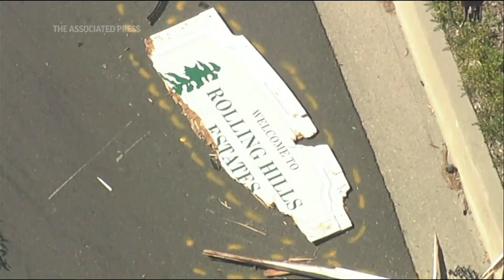Tiger Woods injured in car crash, taken to hospital (aerial footage of scene)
Golf star Tiger Woods was injured in a car crash in Los Angeles, authorities said Tuesday morning.

Woods had to be extricated from the wreck using the “jaws of life” by L.A. County paramedics and firefighters after the single-vehicle rollover crash Tuesday morning on the border of Rolling Hills Estates and Rancho Palos Verdes. The vehicle Woods was driving sustained “major damage.”